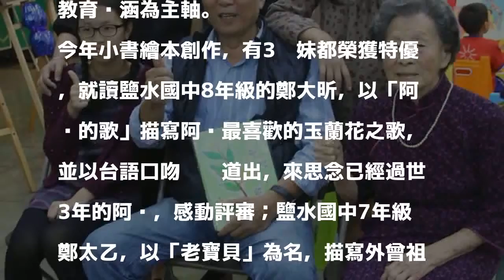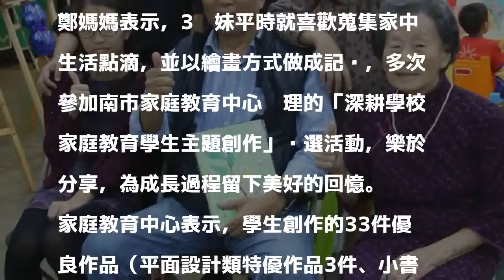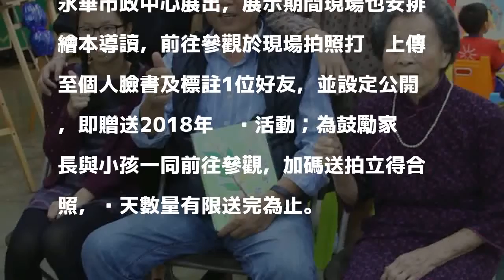3姊妹創作繪本都得獎 曾祖母歡喜同樂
3姊妹創作繪本都得獎 曾祖母歡喜同樂
［記者王涵平／台南報導］鄭大昕、鄭太乙、鄭天立等3姊妺參加繪本創作比賽都獲獎，93歲外曾祖母王涂金鳳今日現身頒獎會場與3位曾孫分享喜悅，為活動現場更添喜氣。

發表評論評論如下。